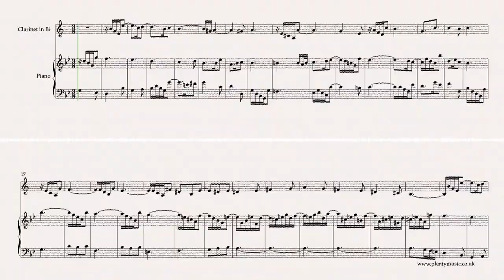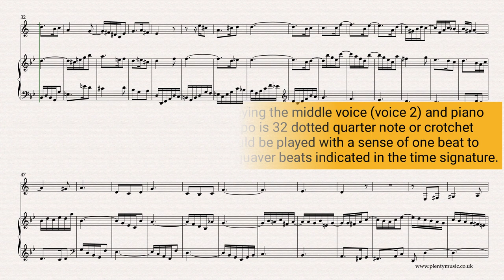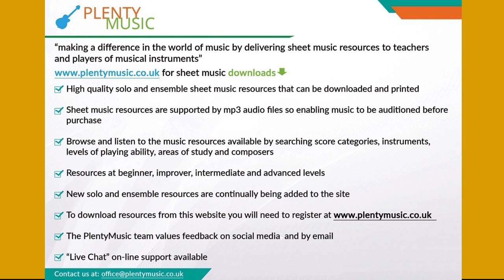Bach J. S. | Sinfonia 11 BWV 797 arr. clarinet in Bb (middle voice 2) & piano (voices 1 & 3)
Bach J.S. Sinfonia 11 BWV 797 arranged for clarinet in B flat playing the middle voice 2 & piano voices 1 & 3. The Sinfonia arrangements from PlentyMusic are excellent movements to improve musicpractice routines.

The Sinfonia 11 is in the key of Gm is a melancholy and appealing movement with some attractive rhythmic and melodic figuration.

Accompaniments playing at 30, 32, 34 and 36 dotted quarter note or crotchet beats to the minute are available as mp3 downloads from PlentyMusic giving the alto saxophonist the opportunity of playing in an ensemble. For this arrangement it would be fine for any of the accompaniments for Sinfonia 11 in the key of G minor to be used so that a mix and match approach is possible.

In this arrangement the clarinet player in Bb plays voice 2 with the pianist contributing voices 1 and 3. The realisation plays back at 32 dotted quarter note beats or crotchet beats to the minute. A clarinet in Bb part is appended to the full music score that can be downloaded from the PlentyMusic website.

The sinfonias are excellent movements to develop and improve ensemble playing. There is a considerable melodic range in the three voices with each having a range of close to two octaves. Playing such ranges encourages the development of good intonation (playing in tune) and will make players aware of the importance of quality of tone.

This particular movement is a very good test of ensemble playing particularly because of the tied notes across the bar lines and the imaginative rhythmic and melodic figuration that features in the movement. To fully appreciate the rhythmic fluidity of the movement instrumentalists should experience playing the movement in an ensemble. This fluidity in the rhythmic shapes possibly part explains one of the reasons why Bach’s music is often adapted and played by jazz musicians.

The organ which is also a keyboard instrument but required the need for a person to operate the bellows and was essentially a church instrument

Do make sure that your instrument is in tune before playing with an accompaniment. PlentyMusic realisations and accompaniments are pitched at A = 440 hertz.